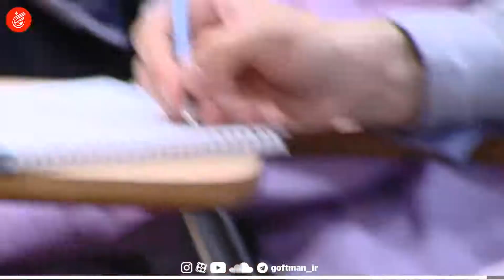علم مدرن و منطق نتیجه بخشی دنیایی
📜انسان مدرن و تاریخ «ابن الوقتی» دنیایی
خودبنیادی هستی و انسان تجددی اقتضاء دارد که تاریخ و جامعه انسانی، «ابن الوقت» و «بنده حال» ( دنیا گرایانه و نه عرفانی از گونه «صوفی ابن الوقت است») باشد. تاریخ و جامعه انسانی متضمن معناست؛ اما نه معنایی که از پیش در فعل و عمل او دمیده شود. حالِ تجددی لحظه ظهور وصل یا تجلی معنای الاهی نیست (استعلای دینی)؛ کما اینکه نقطه ظهور معنای کلی در امر شخصی و جزئی نیز نیست (استعلای فلسفی). معنای تجددی معنایی است که در ساحت پیشامدی فعل و با خود فعل حادث می‌شود. انسان تجددی گرفتار یا بندۂ حالی است که با فعل و عمل پیشامدی و اتفاقی او شکل می‌گیرد. او گرفتار آن چه خود می‌کند است و به این معنا بنده هیچ امری حتی ذات خود نیز نیست. جامعه و تاریخ تجددی واجد نظم و ساختاری است که در صورت نهاد ها و شیوه‌های سخن و دانش تجلی کرده و می‌کند. اما این ساختارها از قبیل ساختارهای اشتراوسی یا ساختار از پیش حاکم آگاهی یا هر صورت دیگری از ساختارهای استعلایی زبانی یا غیر زبانی نیست. این ساختارها آنی است که در آن یا لحظه و براساس قواعد تجربی و بالفعل عمل و سخن یا کردارهای زبانی و غیر زبانی شکل می‌گیرد. جهان تجددی در لحظه و آن معنا می یابد و در لحظه و آن ساخت و نظم می‌یابد. هیچ معنا و نظم از پیش‌موجودی فعل و سخن انسان تجددی را مقید و مشروط نمی‌ساز. دل انسان تجددی نه مقید به حقیقت است نه مقید به هیچ امر متعالی و مطلقی از قبیل عقل طبیعت یا نیروی_درون ذات عمل و سخن. جهان تجددی نه از پیش با معنا و نظمی ماتقدم مشروط شده است، نه اینکه به سوی جهانی دیگر یا غایت مشخصی درون جهان با تاریخ حرکت می‌کند. معانی و نظمها در آن دم به دم ظاهر می‌شوند؛ هر رخداد و فعلی می‌تواند آنها را ساختی دیگر و معنایی دیگر دهد. انسان تجددی نه به گذشته‌ای مشروط و نه به آینده‌ای محدود است. او در لحظه می‌زیید و با لحظه ‌می‌‌میرد. او نه از جایی آمده و نه به جایی می‌رود. هر چه هست اکنون است و انسان به طور مطلق آزاد و رهاست؛ حتى فعلش نیز بر خلاف پیش فرض یا مفروضه اساسی رویکرد جامعه‌شناسانه بیش از لحظه‌ای او را مقید نمی‌سازد.
حسین
جهت تفصیل مباحث منابع ذیل معرفی می گردد:
📕کتاب "تجددشناسی و غرب شناسی: حقیقت‌های متضاد" نوشته حسین کچویان
📗کتاب "بلوغ و مدرنیته" نوشته دیوید اوون ترجمه سعید حاجی‌ناصری و
📙کتاب" اندیشه اجتماعی غرب جدید جلد دوم «توسعه و ترقی»" نوشته محمدرضا قائمی‌_نیک و سید سعید موسوی ثمرین